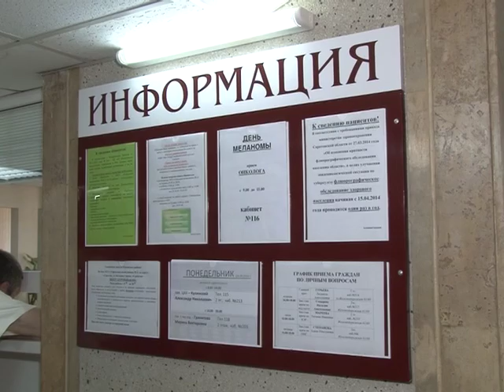Международный день борьбы с меланомой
К международному дню борьбы с меланомой в Саратове приурочили профилактический осмотр. В нескольких городских клиниках прошла общероссийская акция, в рамках которой был организован бесплатный прием у онкологов. Чем опасна меланома и как не допустить ее развития, в сюжете от 27 мая.